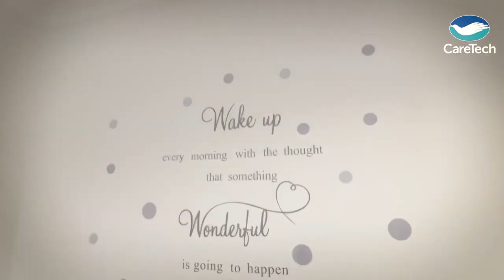Ashview House Virtual Tour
Ashview House is a Residential Care Home located in Vange, Essex.
We support up to 11 Adults with Learning Disabilities, Physical Disabilities, Autism and Epilepsy.
We pride ourselves on our person-centred approach and our residents receive unique and tailored support to meet their individual needs.
Our Residential Service is designed to provide an exceptional quality of life.
We prioritize comfort, safety and a supportive environment to ensure that residents can truly feel at home.

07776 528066